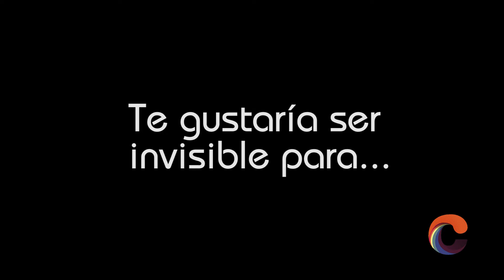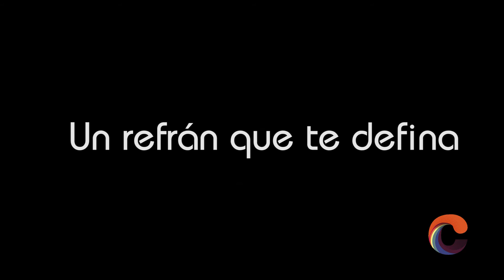Alaska, sin cáscara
La cantante de Fangoria se muestra Sin Cáscara con el equipo de Cáscara amarga TV